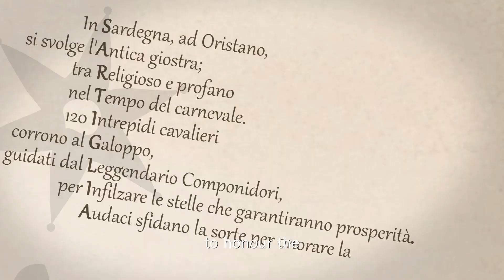Sartiglia 2015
Video ufficiale Sartiglia 2015
Riprese: Maurizio Abis - Luca Melis (Karel)
Copy: Maurizio Abis
Voce: Lucy Matera
Copyright: Fondazione Sa Sartiglia Onlus